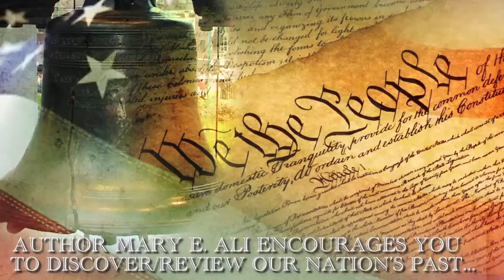Writings of an American Mother in 2010 Principles of the Founding Fathers and Current Issues